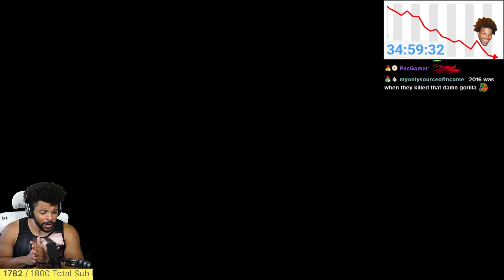I'M PLAYING MARIO MAKER AGAIN!